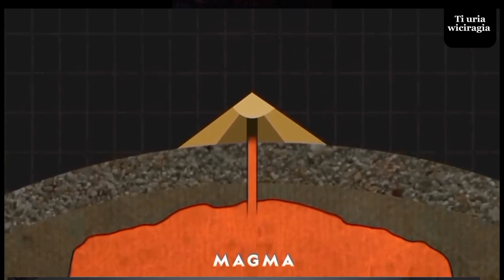Volcanoes explained simply by Kara wa Kimanji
this video explains how volcanic activity occurs why and where.